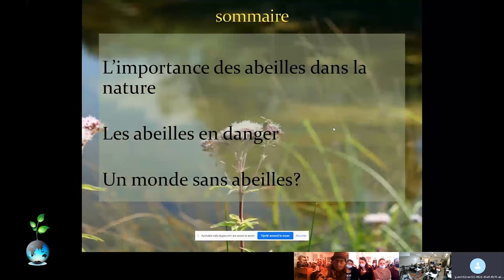Roxana Brănianu: Participa la un proiect educațional bilateral Franța-România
Care sunt beneficiile participării la un proiect bilateral, Franța-România, în limba franceză, pe tema biodiversității, în acord cu obiectivele dezvoltării durabile,biodiversitate și parteneriate? La această întrebare răspunde, în cadrul interviului, Roxana Brănianu, profesor de limba franceză la Colegiul Tehnic "Ion Creangă" din Târgu Neamț, România.